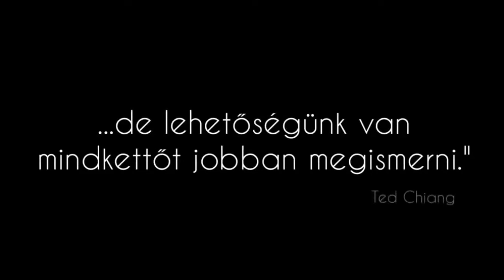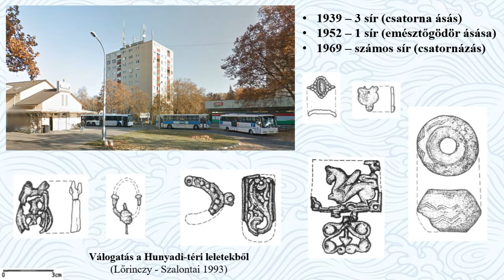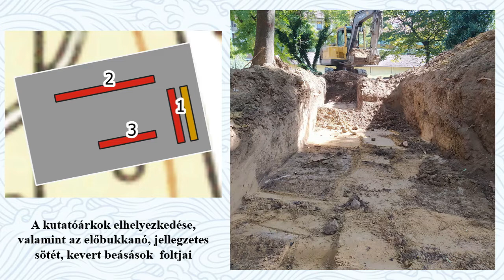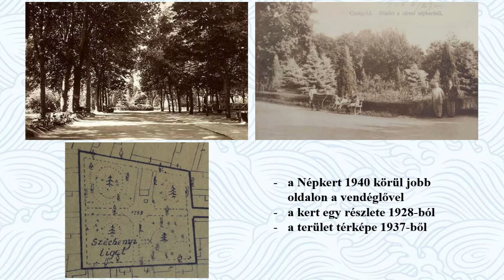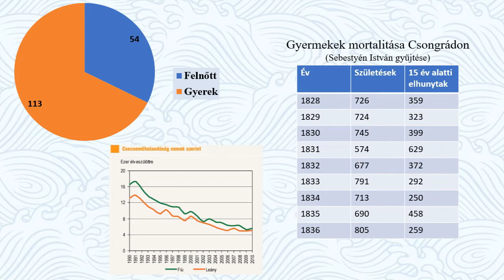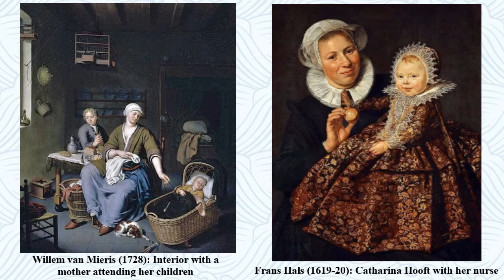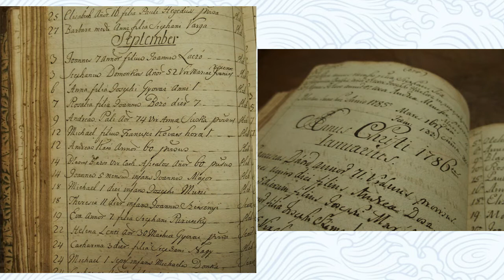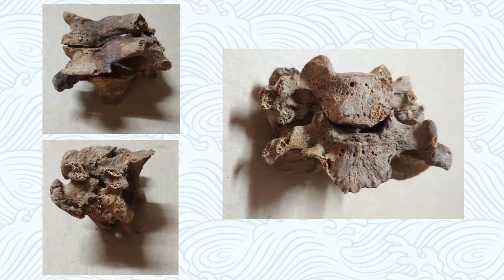Temető a Népkert alatt - Borsódi Martin bemutatója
Borsódi Martin, a Tari László Múzeum régészének bemutatója a csongrádi Gyógyfürdő és Uszoda területén végzett régészeti munka eredményeiről.
Az intro videót készítette: Tóth Tamara
2022